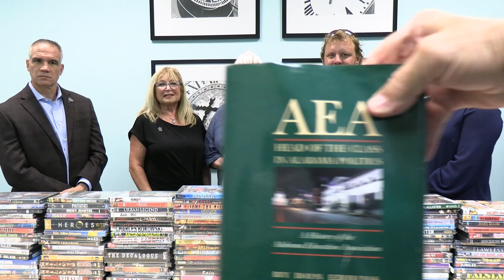Nova Southeastern University donation from See My Beach Sponsors.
Nova Southeastern University is a private research university with its main campus in Davie, Florida. The university consists of 18 total colleges, centers, and schools offering over 150 programs of study. The Sponsors of SeeMyBeach.com had an opportunity to donate 231 rare and moratorium DVD films acquired from Facets Media in Chicago.  The film collection includes foreign, Anime, Music, Cult and more. Some standout titles are The Decalogue and Alice by Jan Svankmejer. The donation was presented by SeeMyBeach.com Founding Partner, Lenore Nolan Ryan